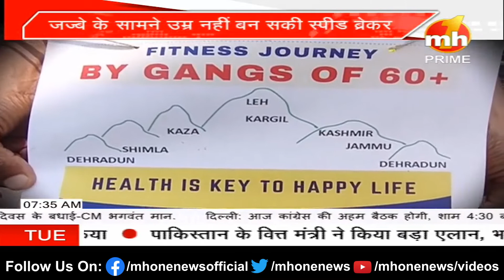फिटनेस की अलख जगाने निकले ये 6 सीनियर सिटीजन, युवाओं को दे रहे ये संदेश || Fitness || Health